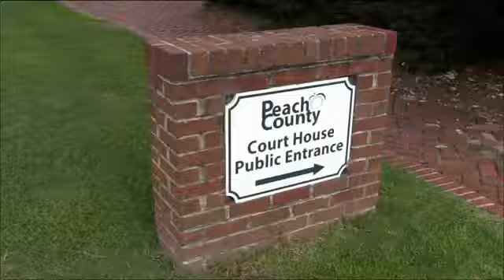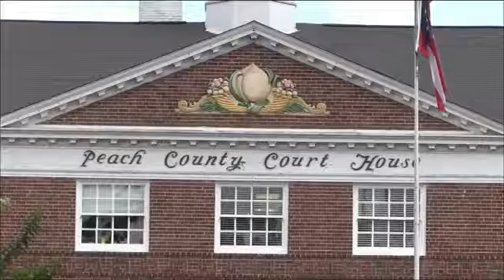Peach County Commissioners vote for $200,000 court house sec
FORT VALLEY, Georgia (41NBC/WMGT) – Peach County Commissioners will spend a big chunk of change for an updated security system.